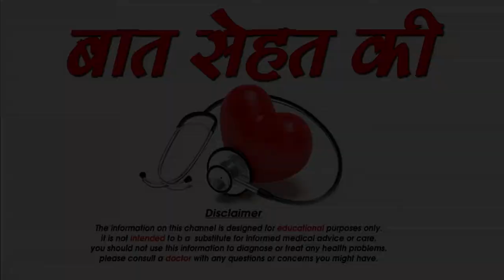इन आहारों को खाने से आप हो सकते है गोरे -Amazing foods for glowing skin,SM News